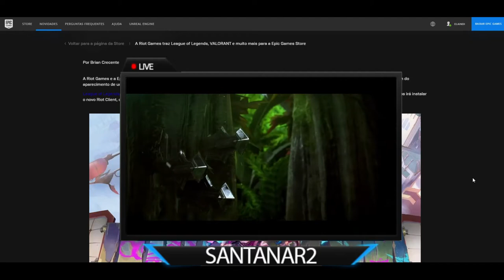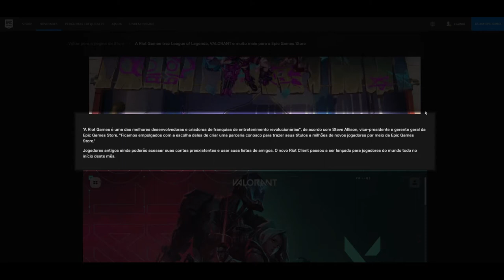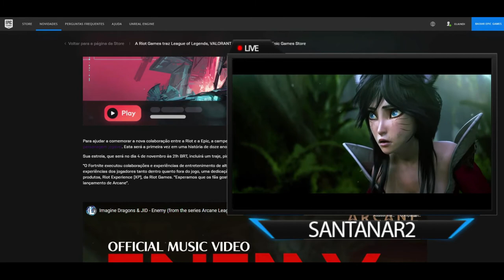A Riot Games traz League of Legends, VALORANT e muito mais para a Epic Games Store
Muito obrigado.